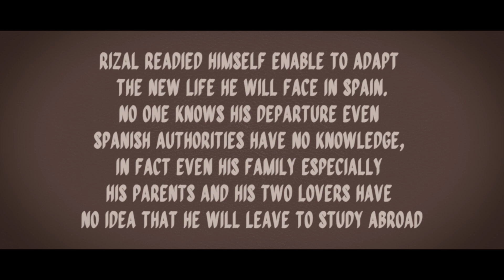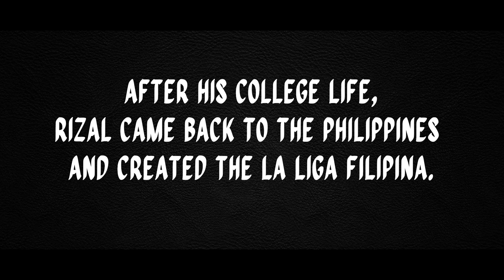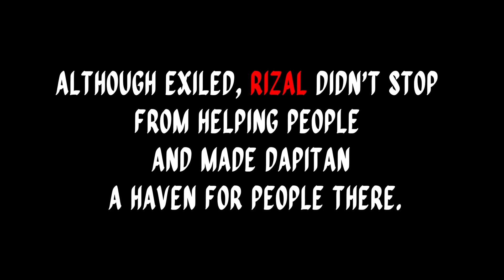Rizal sa Kolehiyo: A Short Film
This short film tells the story of Jose Rizal during his college life with a touch of modernized production while maintaining the real story of it.

Short Film made by
Jimuel Estoque
Ray John Estrada
Aliyah Dollaga
Arlyn Joy Ancheta
Alexander Tumbaga
Tristan Frigilliana
Brando Dacalcap
Jaymar Atimpao
Alexander Legaspina
Mike Stephen Burac
Aiane Bilgera

All copyright materials used are for education purposes.